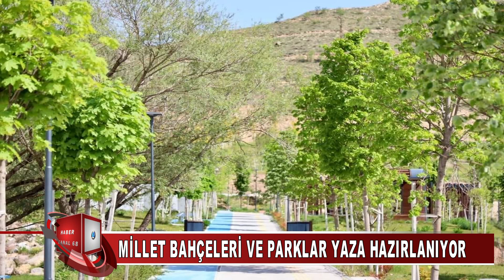Aksaray Ana Haber Bülteni 15 Nisan 2024 (KANAL 68 TV)